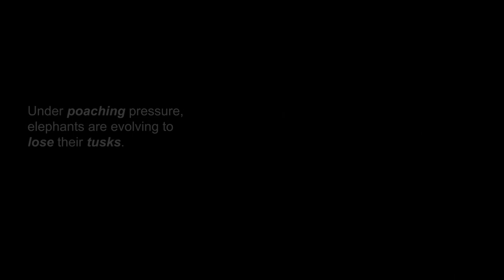Elephant 3d modelling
This is my major project for my graduation at my college
topic:elephant poaching
softwares used
maya
zbrush
substance paineter
blender